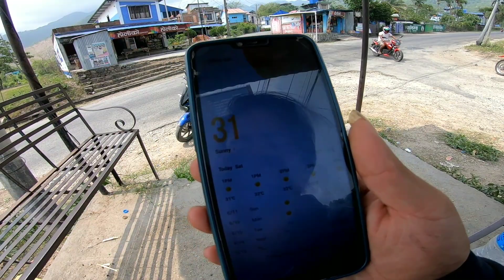Dharan Tira aaja Mic Lina Guys 🇳🇵 🙏 ||Kushal Yangkhim Yakkha